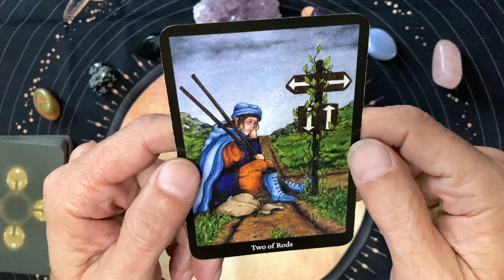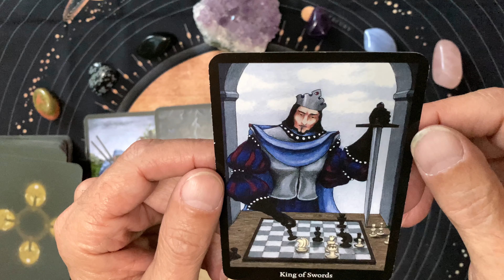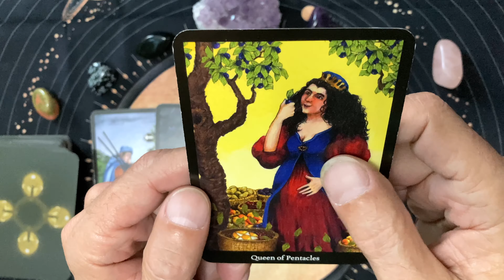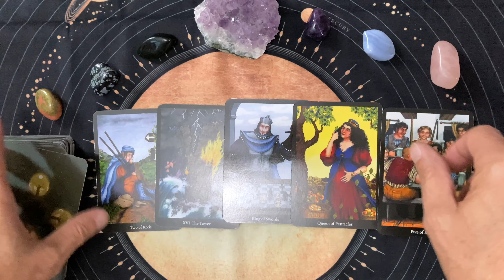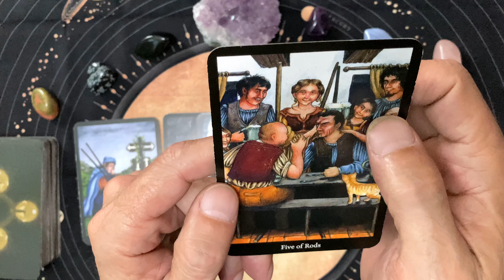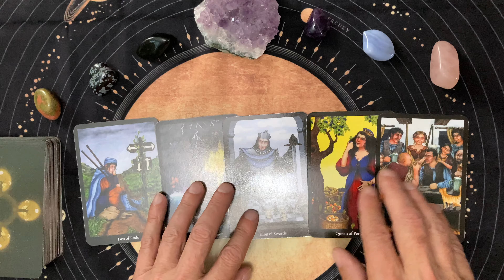A fun, daily tarot reading for Tuesday, December 7, 2021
Enjoy our fun, daily tarot readings. This is a daily tarot reading for Tuesday, December 7,  2021. We ask the tarot cards to show us our opportunities for the day. The cards are happy to oblige!

This is a daily tarot card reading for December 2021. I do tarot card readings for all occasions.  I am Old Man Tarot.